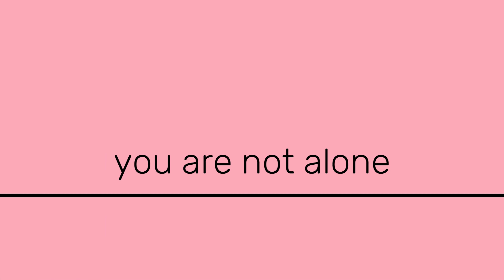Need Comfort? Going Through Hard Times? I'm Here To Help.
All of us go through hard times. Unfortunately, it's part of being human 😕 But that doesn't mean that you have to go through it alone.

It's my honor and privilege to help you in whatever way I can 😊

In the video I mention the song "Hallelujah" sung by Leonard Cohen, a song that always brings me a measure of comfort. If you've never heard it, here it is

WHO AM I? I'm Debbie Gruber, a mom, and I'm here to shower you with all that good mama stuff -  love, acceptance, gentle advice, and rays of hope.

WHY DO I DO THIS? Because YOU matter. Because YOU deserve goodness 💗

Need an adorable pick-me-up? Listen to heartwarming messages from kids in the San Francisco Bay Area - hear how wonderful you look, get encouragement, receive advice when you're mad or frustrated, and more.

xoxo
Debbie